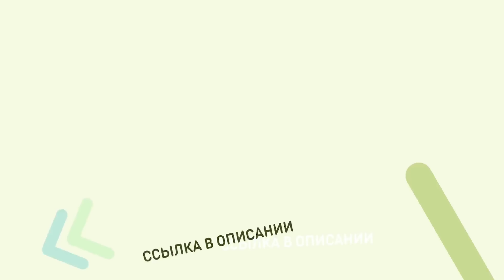Правильное питание ДО и ПОСЛЕ тренировки — полезные советы о продуктах!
🔥Как вернуть себе здоровье и энергию через питание на основе анализов крови и помогать окружающим? Узнайте на бесплатном онлайн-курсе

👉🏻 Еще больше про продукты, про составы, про то, как они влияют на наш организм, про альтернативы и замены

Хотите грамотно выстроить ежедневный рацион питания до и после тренировки, научиться соблюдать баланс белков, углеводов и норму калорийности? Тогда вас заинтересует данный видеоролик.

В сегодняшнем видео вы узнаете:

— Что есть до и после тренировки?
— Стоит ли пить белковые коктейли?
— Сколько нужно пить воды до, во время и после тренировки?
— Как набрать мышечную массу?

Напишите в комментариях, какой у вас рацион питания до и после тренировки?

0:00​ — Вступление
0:10 — Питание до и после тренировки
1:54 — Правильное питание
3:33 — Что нужно знать о нехватке белка
6:39 — Легкоусвояемые продукты
9:07 — Еда перед тренировкой
11:41 — Питание после тренировки
14:42 — Кому стоит посетить бесплатный марафон?
15:58 — Как правильно пить воду
18:40 — Стоит ли пить белковые коктейли
19:30 — Что есть до и после тренировки для роста мышц
21:00 — Заключение